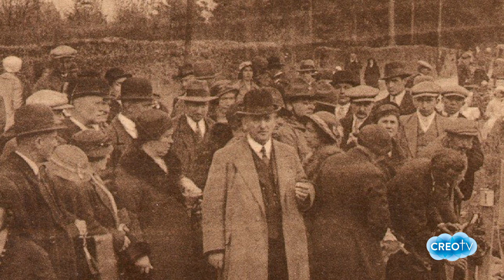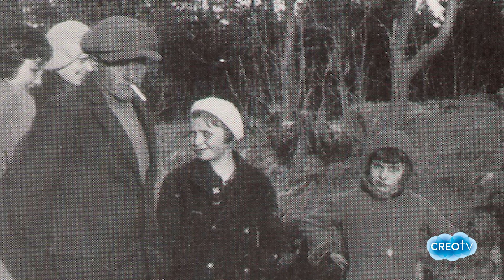La aparición de la Virgen de los Pobres en Bélgica, y la petición mariana: "Rezad mucho"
José Manuel Díez Quintanilla explica en este vídeo cuál es la doctrina de la Iglesia para analizar el fenómeno de las apariciones de la Virgen María en Banneaux (Bélgica), en 1933.

Este vídeo está basado en el libro "Las apariciones de la Virgen María: Doctrina e historia" (LibrosLibres), que se puede adquirir para España y América en:

Imágenes y otros recursos:
Fuente Google y Pexels.
Fotos de stock gratis, imágenes libres de regalías y sin derechos de autor (pexels.com)

La música presente en este vídeo corresponde al siguiente autor:
MÚSICA PARA ORAR / SIN ANUNCIOS INTERMEDIOS / MI DIOS ES GRANDE / MÚSICA CRISTIANA INSTRUMENTAL
DE "Música Cristinana Instrumental"

Todos los derechos quedan atribuidos a sus respectivos autores.